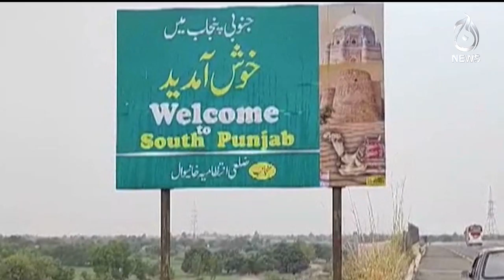Khanewal's famous Chaunsa mangoes orchards - Aaj News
Khanewal's famous Chaunsa mangoes orchards - 11 July 2023 - Aaj News

Spot Light With Munizae Jahangir:
shorturl.at/gwFU6